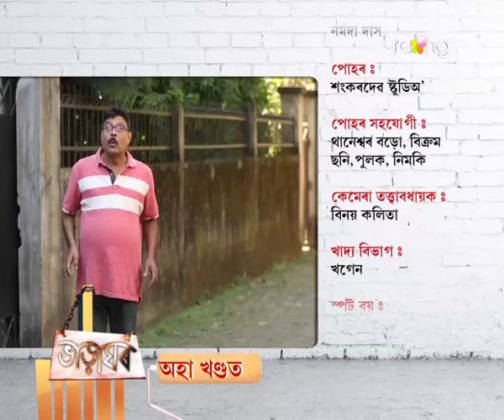Bharaghar | 22nd Nov | Full Episode | No 419